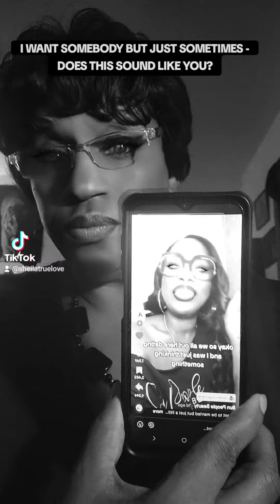DO YOU WANT SOMEBODY OR MARRIAGE BUT JUST "SOMETIMES" - DOES THIS SOUND LIKE YOU? THIS USED TO BE ME